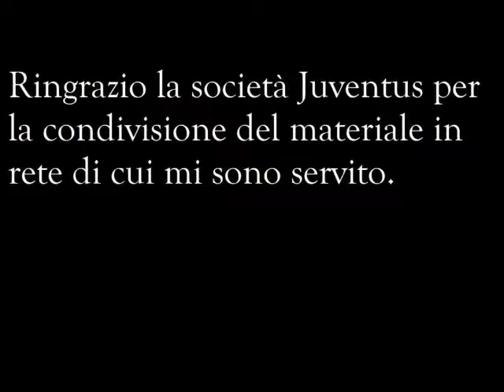Goal di Furino contro il Palermo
Stagione 1969/1970: Juventus - Palermo 4 - 1